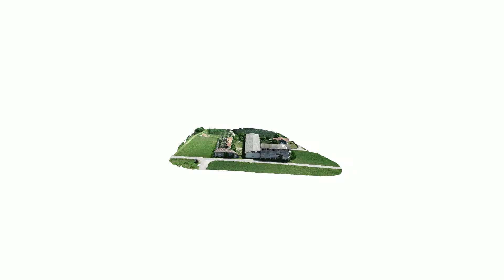RILIEVO CON DRONE E RICOSTRUZIONE DIGITALE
Rilievo con drone e restituzione digitale